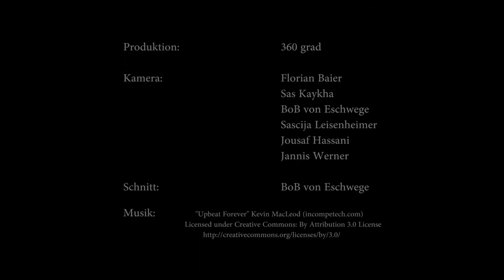Making of - Auf Knopfdruck - 99 Fire Films Award 2016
Making of zum Film "Auf Knopfdruck" des diesjährigen 99 Fire Films Award.

Wir haben erneut am 99 Fire Films Award teilgenommen und neben dem Beitrag für den Wettbewerb, einen Director´s Cut erstellt, hier nehmen wir euch mit hinter die Kulissen.

Thema: "Hauptsache ihr habt Spaß"

Facts:

Beim 99FFA hat man 99 Stunden Zeit um einen 99 Sekunden Film zu produzieren. Mit der Bekanntgabe des Themas, startet die Zeit und somit die Phase der Produktion. Spannend, lustig, fordernd und jedes Jahr aufs neue lehrreich.